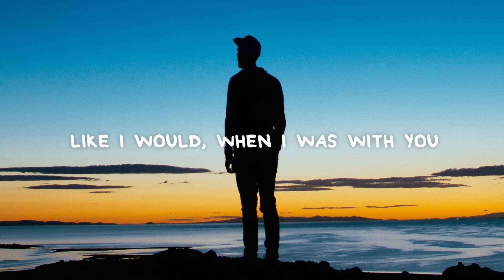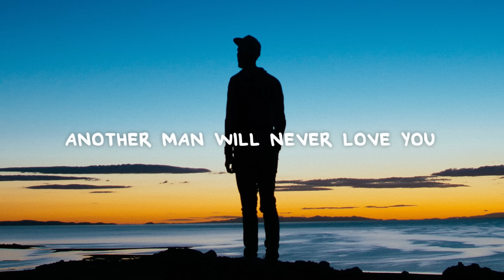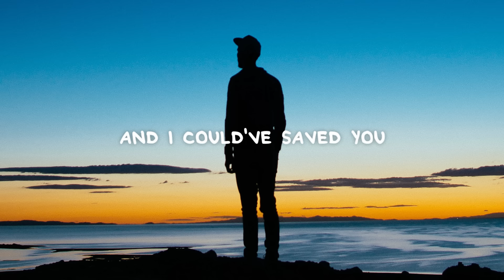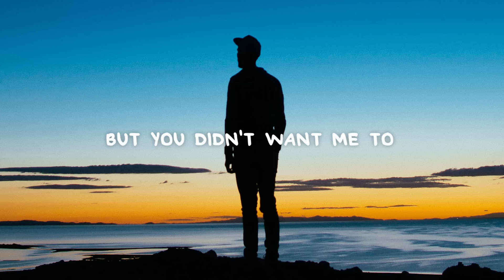Hayd - Superhero (Lyrics)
📜 Lyrics:

Superman will never save you
Spiderman will never catch you
The flash will never run to you
Like I would when I was with you

You know you've reaped what you have sown
You know you're the reason you're alone
You said I was your superhero
But sometimes superheroes cannot save everyone

Iron man will never heal you
The hulk will never hold you
Another man will never love you
Like I did, like I still do

I had to let go and watch you fall
And I could've saved you but you didn't want me to
So I let you go and I watched you fall